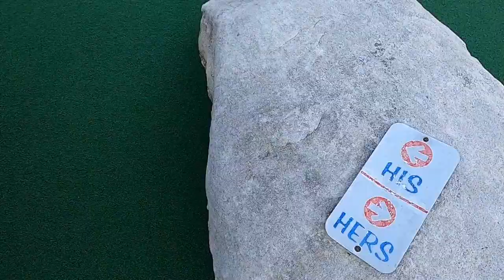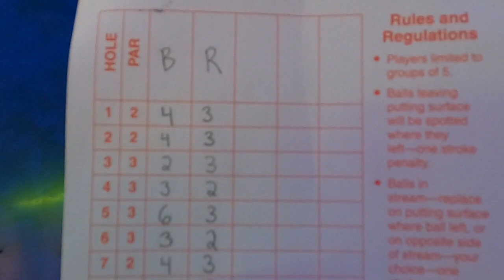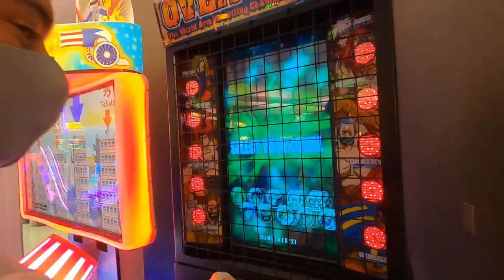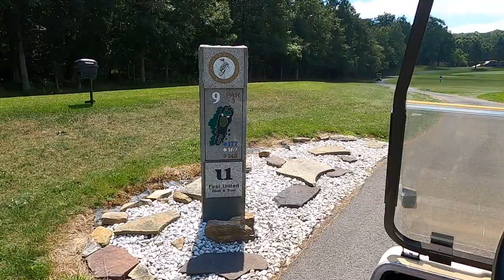Deep Creek Lake 2020: Fishing, Golfing, and Memories